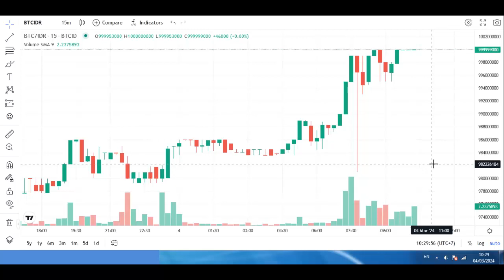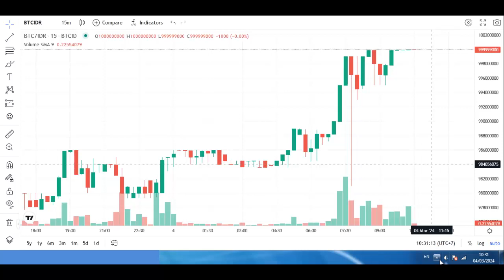Bitcoin Mencapai ATH 1 Miliar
Semoga anda semua terhibur dengan konten-konten yang kami sajikan di channel kami.